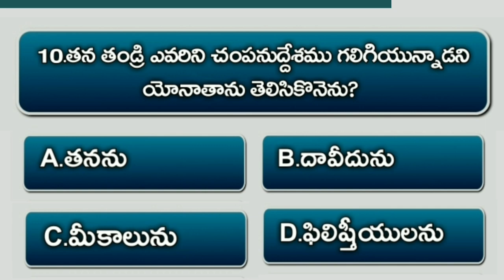Bible Quiz On Samuel #46 | Bible Questions And Answers Telugu